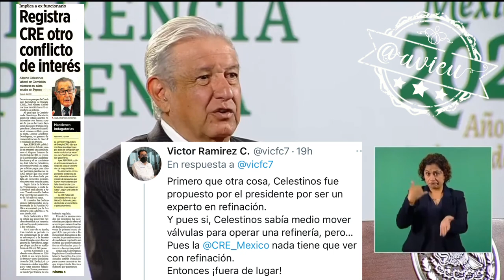No hay moches ni corrupción en la CRE: AMLO®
Los Consejeros de la Comisión Reguladora de Energía son gentes honestas, serias, responsables y todos son íntegros y honestos. No hay moches ni corrupción: AMLO®